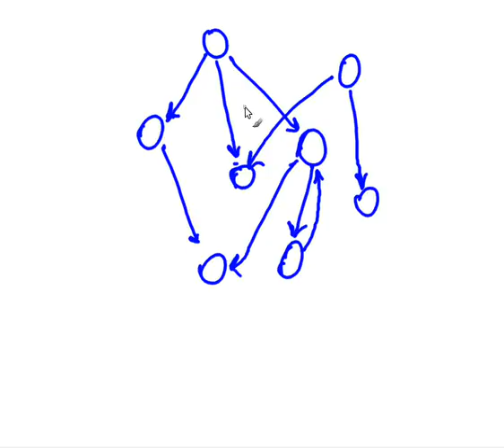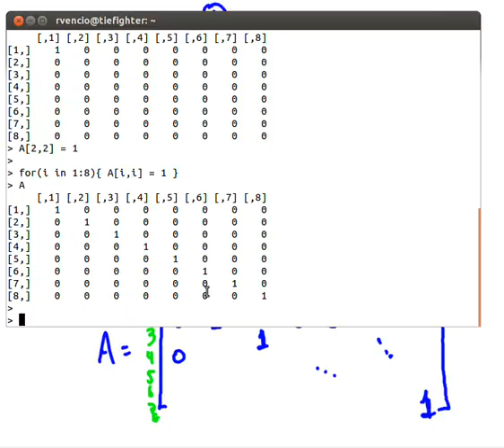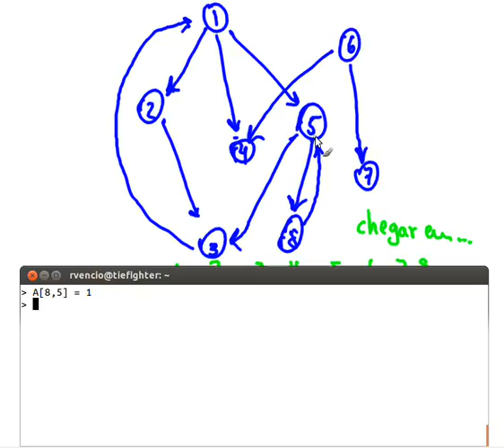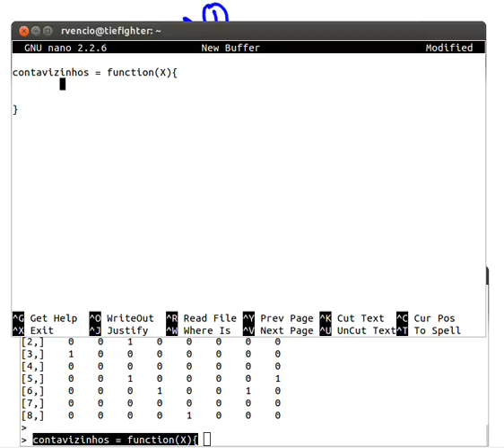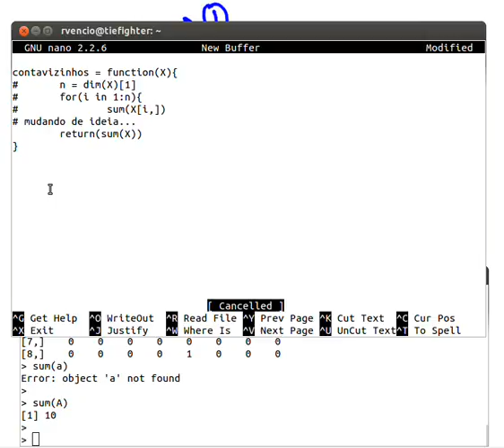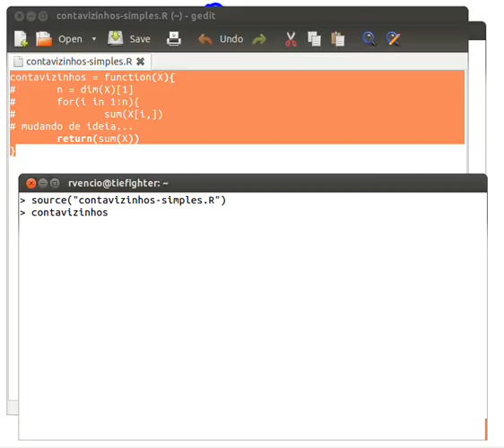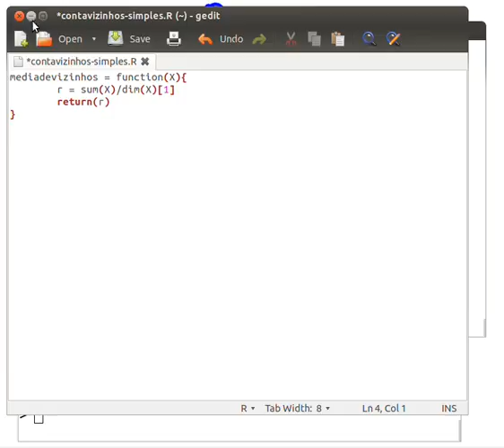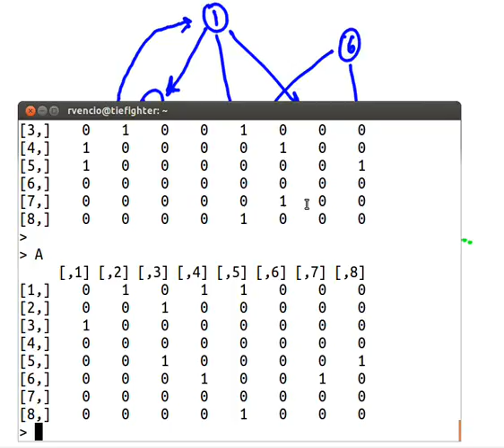Algoritmos e Estruturas de Dados - USP - Matriz de Adjacência em Grafos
Curso de Algoritmos e Estruturas de Dados 2013 - Universidade de São Paulo - A lousa final deste video pode ser baixada
Grafos são estruturas muito importantes em computação e modelagem matemática. Este video da aula 02 introduz uma implementação simples de um grafo via matrix de adjacência. Uma propriedade simples do grafo é obtida após sua criação como número médio de arestas que saem dos nós e número médio de vizinhos (arestas que saem ou que chegam) dos nós de um grafo exemplo.